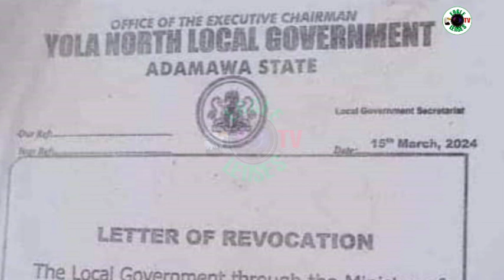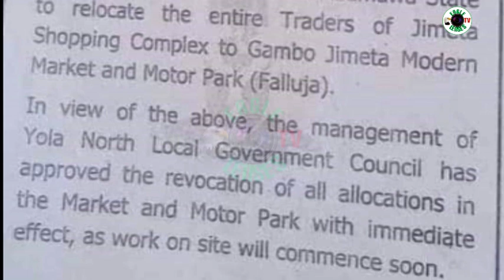ADAMAWA STATE GOVERNMENT TO RELOCATE TRADERS OF YOLA SHOPPING COMPLEX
The traders in the Popular Jimeta Shopping Complex are about to be relocated to the Gambo Jimeta Ultra-modern Market and Motor Park, this comes at the heels of a letter written by the Chairman of Yola North Local Government Chairman through the Ministry of Trade, Commerce, and Industry.